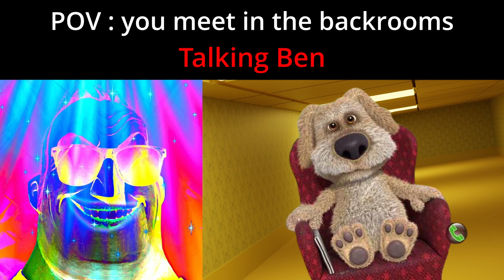Mr. Incredible becomes Canny - POV : you meet in the backrooms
POV: Tu rencontre dans les backrooms

chapters by Santi Garza
0:00 Lara Croft
0:03 Mii
0:06 Rec Room player
0:10 Bacon
0:14 Steve
0:19 GTA V Character
0:23 Talking Ben
0:28 AMOGUS
0:33 The Rock
0:39 Gigachad
0:49 Jesus

Ma chaîne Twitch:
Ma page RecNet:
Bon visionnage :)